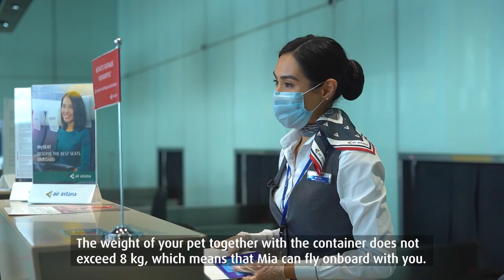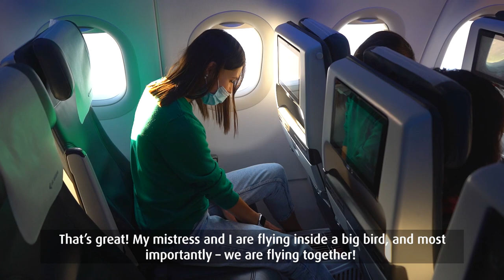How to travel with pets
Are you going to travel? You don’t have to leave your pet behind. Watch our video guide on how to travel with animals.